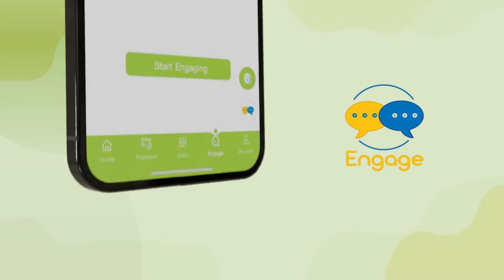በቴሌብር ሱፐርአፕ ኢንጌጅ እንደልብ በነጻ ያውጉ | telebirr SuperApp